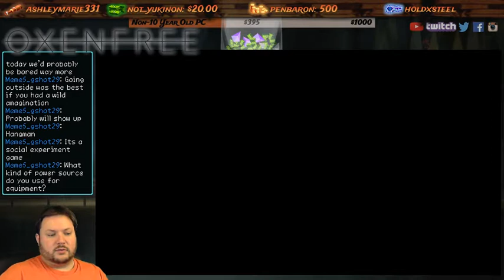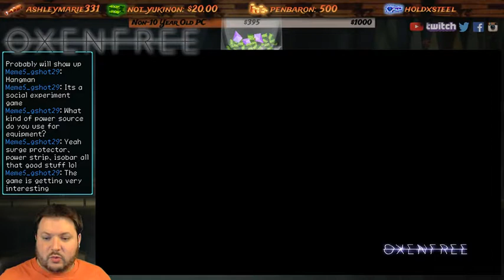Oxenfree - Part 19: Crazy Soccer Ball Part 2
The creepy soccer ball part again. This is part 19 of our Twitch LIVE stream of Oxenfree on the Xbox One!

This was from October 31st '17